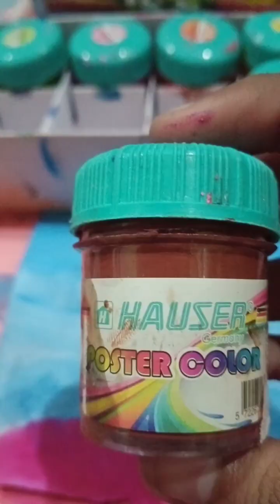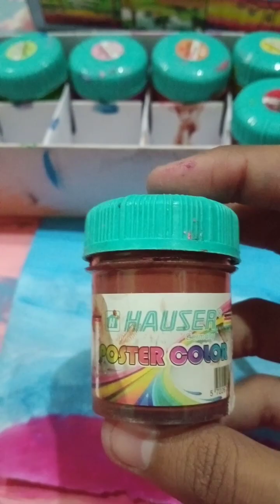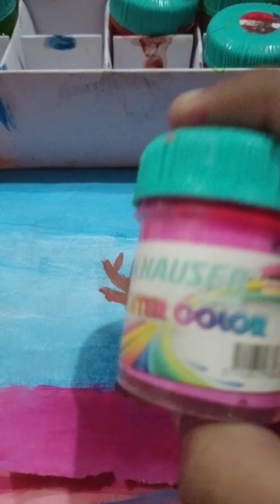Beautiful view of trees with Craft world ⭐ star ✨😍